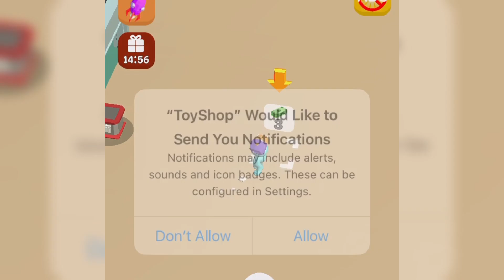Toy Shop Tycoon: Stickman Manager Unleashes Fun! 🧸📲 | Gameplay Walkthrough Part 1 (iOS, Android)"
Dive into the whimsical world of toy retailing with "My Toy Shop"! 🧸📲 In this Gameplay Walkthrough Part 2, join our Stickman Toy Shop Manager as they navigate through the challenges of running a bustling toy store on iOS and Android. 🎮💼 From managing inventory to delighting customers, every moment is a toy-filled adventure. Watch as we explore new features, tackle exciting tasks, and make our mark as the ultimate toy tycoon! 🚀📱 ToyShopManager StickmanGame MobileGaming GameplayWalkthrough iOSGames AndroidGames 🧸🔥